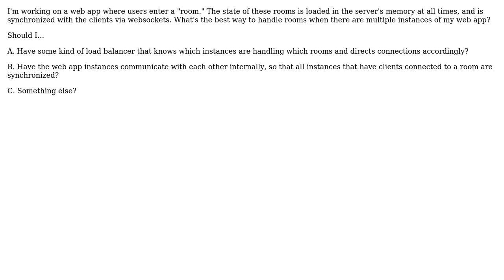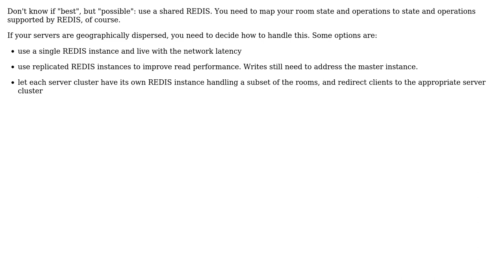What is the best way to run multiple instances of a web app that requires state to be...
Software Engineering: What is the best way to run multiple instances of a web app that requires state to be transferred between instances?

With thanks & praise to God, and with thanks to the many people who have made this project possible! | Content (except music & images) licensed under CC BY-SA | Music | Images & others | With thanks to user Hans-Martin Mosner user Francesc Castells user Carson McManus and the Stack Exchange Network Trademarks are property of their respective owners. You are responsible for your own actions.